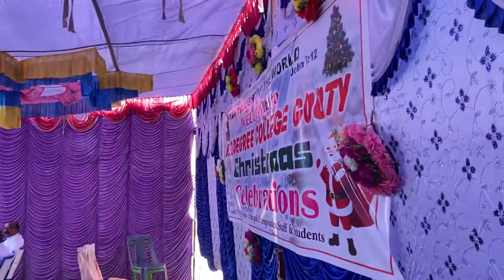TharaVelisindiAaNingilo. SPD30 patche edit | Use head phones 🎧Christian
Telugu Christian songs SPd 30 pad playing
Keys-Thomas bro
Pads-Sujeeth
Tabala-John